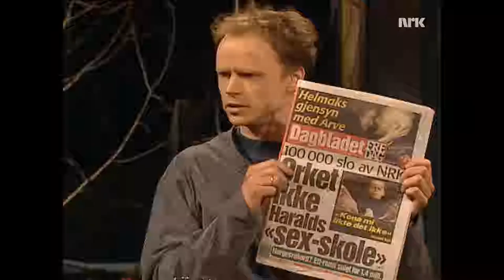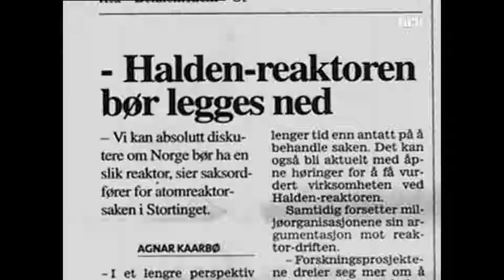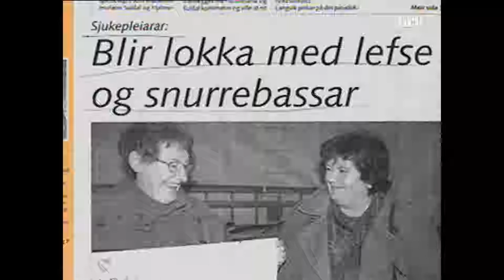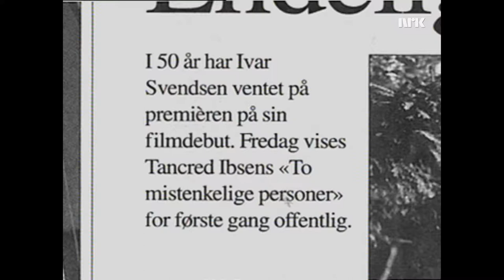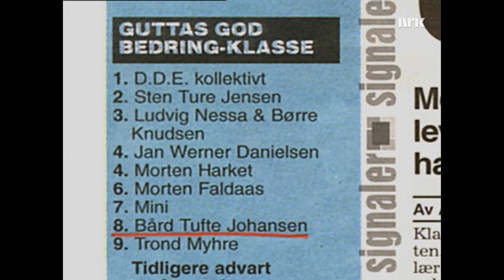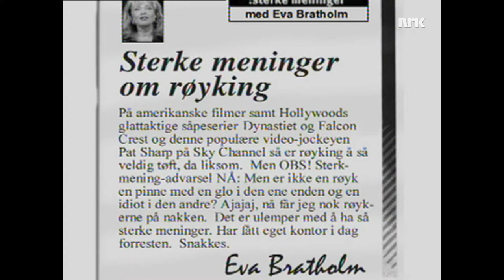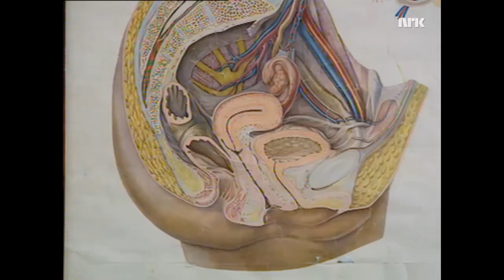Åpen Post Sesong 2 Episode 12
Humorprogrammet Åpen Post med Bård Tufte Johansen og Harald Eia fra 1999